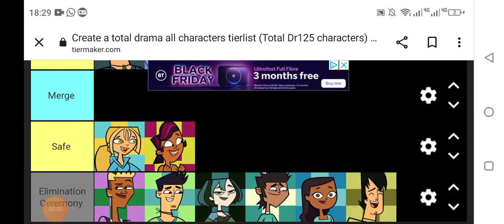Total Drama Mega Sub Season Episode 23 Part 1 (Challenge in the Description)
Your Challenge Is To Make Your Own Thanks Giving Party The Best One Will Not Go To Elimination.